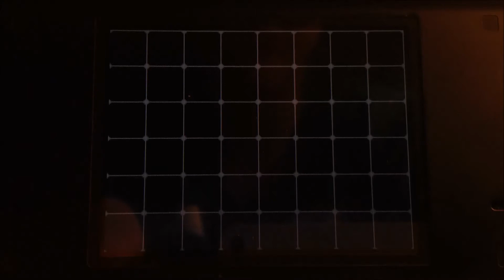(ISHC) Live Shiny at Pinwheel Forrest Outer!!! Over 30,000 RE's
This was a long hunt.
~Ethan